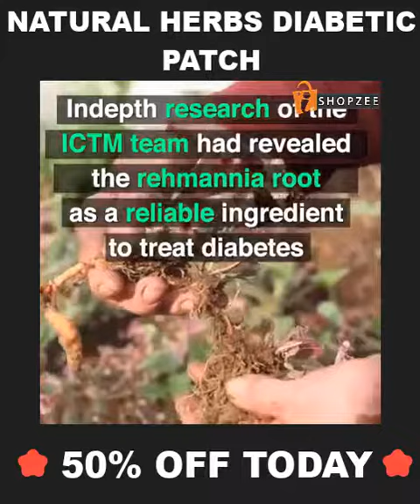Diabetic Patch - Award-winning #1 natural solution for Diabetes & High Blood Sugar level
Imagine living a diabetes-free life.
Would you like to lower your sugar? and end with your diabetes? 😱Instantly Reduce Blood Sugar With This Herbal Natural Diabetic Patch !!
✅ Clinically Proven ✔️
✅ 100% Natural Herbs 🌿
✅ Regulates Blood Pressure

The Diabetic Patch  how to apply.
1. Take the diabetic patches out of the envelop
2. Remove the protection over the patch's ingredients (Rehmannia)
3. Wash and dry the navel area
4. Past the diabetic patch on the navel
5. Keep the diabetic patch for 3 to 4 days

Note: You can bath and shower with the diabetic patch.

This is the most efficient natural remedy for diabetes. The diabetic patch will gradually release transdermally its substance into the circulatory system.

Diabetic patch is designed to treat  localized diabetic peripherals  help alleviate symptoms brought on from diabetic neuropathy such as deep pain  shortness of breath  poor memory  frequent urination  numbness and pain in the limbs.